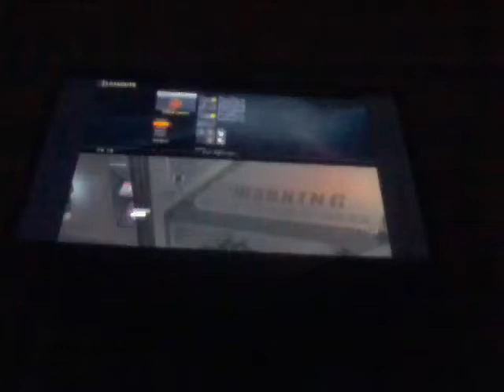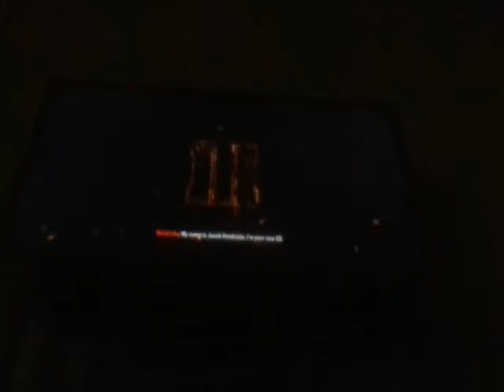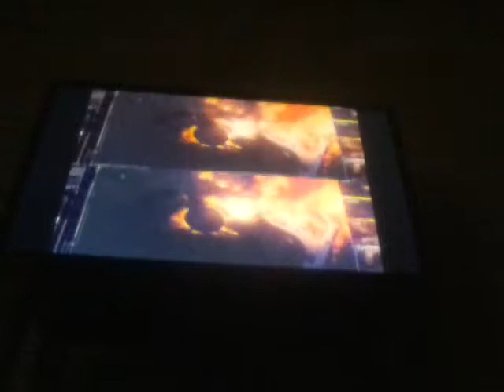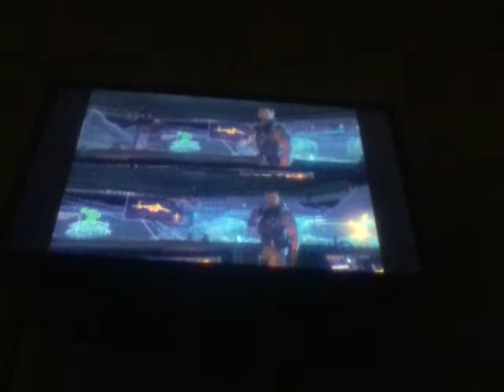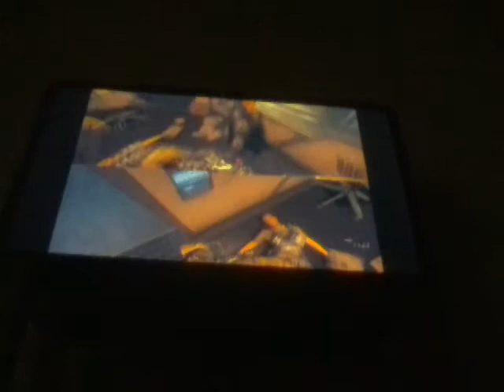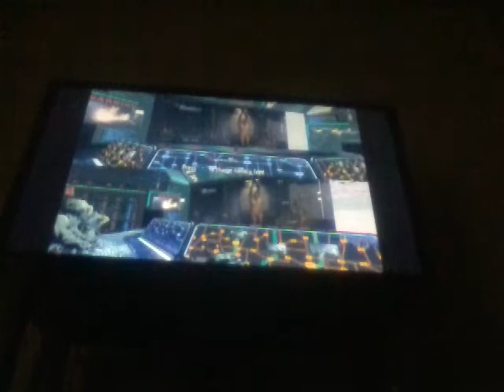We're in the black ops house!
Black ops part 1